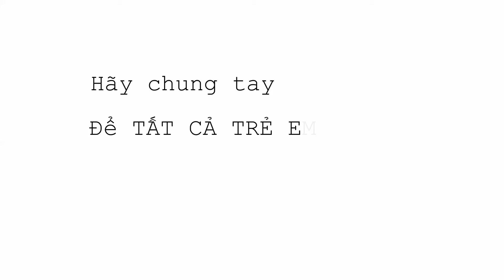Trương Việt Khoa - Bài thuyết trình: Chiếu hết bằng Tượng